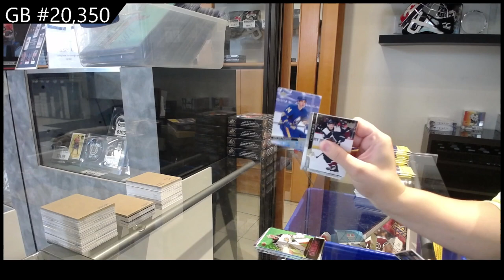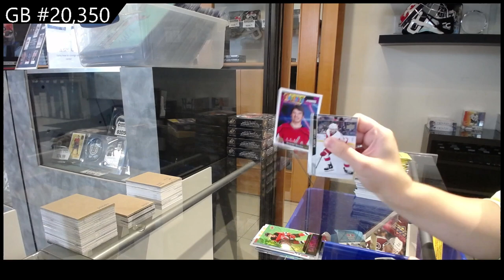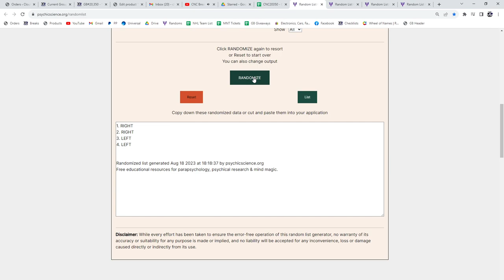20-21 Upper Deck Series 2 Hockey Retail 2 Box Break - C&C GB #20,350